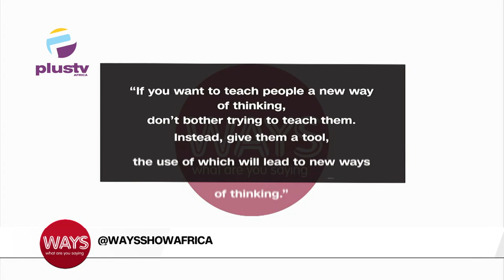Digitising Education In Nigeria: The Way To Go ?